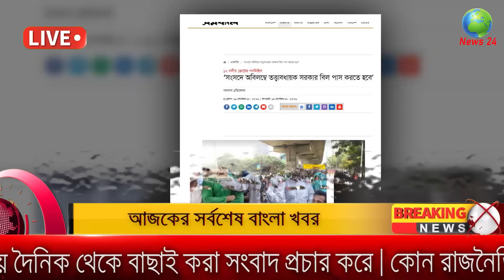আজকের তাজা খবর Bangla News 10 September 2023 Bangladesh Latest Today News